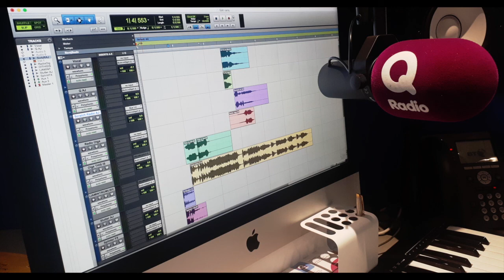Q Radio Sound By Carl Kinsman